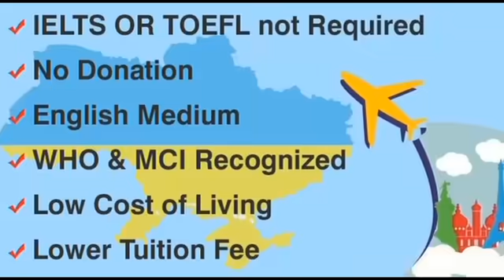নামখানার হরিপুরে বঙ্গোপসাগরের তটে ভেসে এল বিশ্বের দ্বিতীয় বৃহত্তম তিমির দেহ।